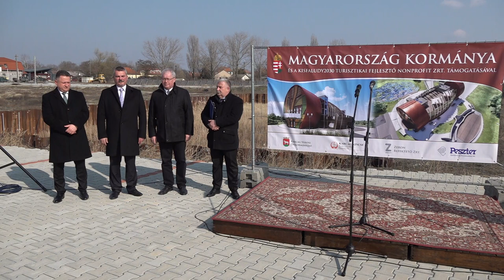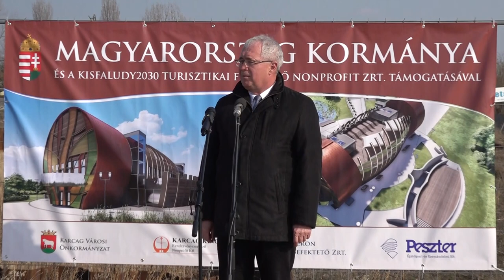Milánói Pavilon munkaterület átadó